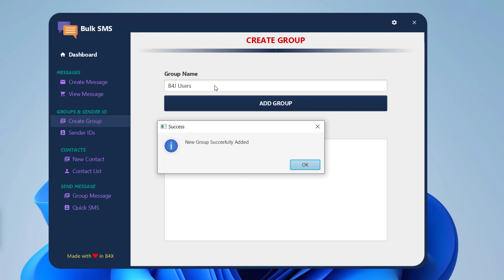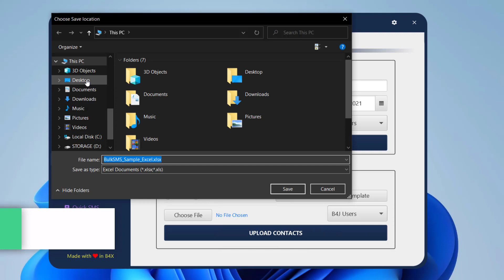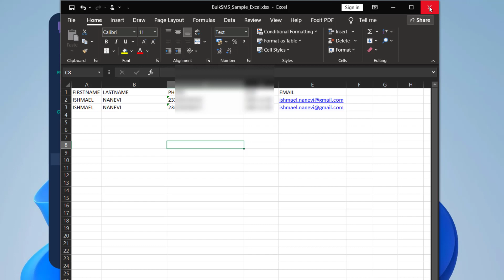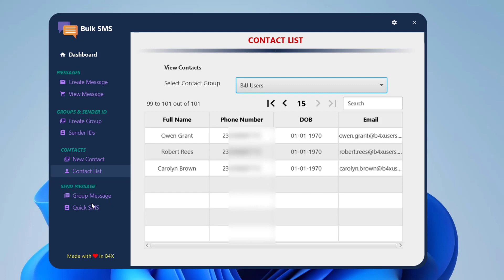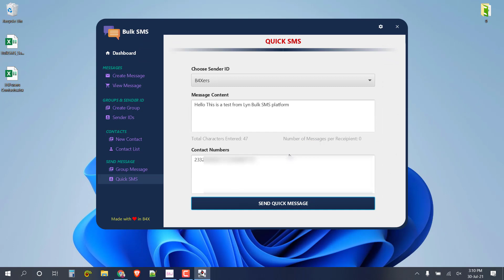Lyn Bulk SMS Sender Demo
Integrate all your SMS APi easily into this system and send all your sms at ease.  Here are some quick features

1. Send Quick Messages (To Single or multiple contacts)
2. Create a message template that you can use anytime
3. Create Groups
4. Add Sender IDS
5. Add Single Contacts
6. Import contact list from CSV or Excel
7. Group Messaging
8. Features Nice Dashboard to see activities at a glance

This Bulk SMS Sender is developed with B4J - A free IDE for cross-platform software, web apps, server, etc development.